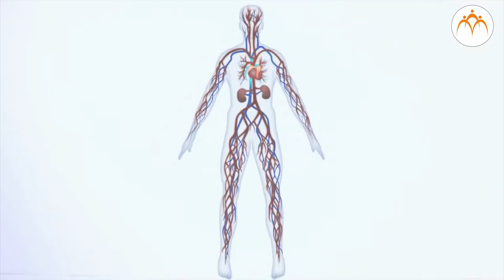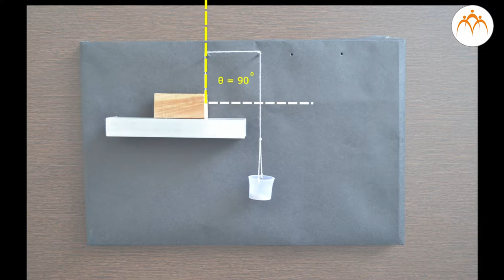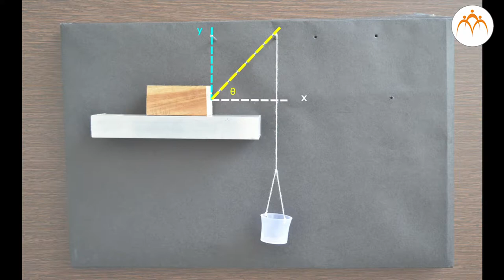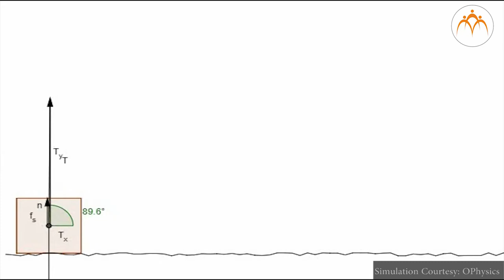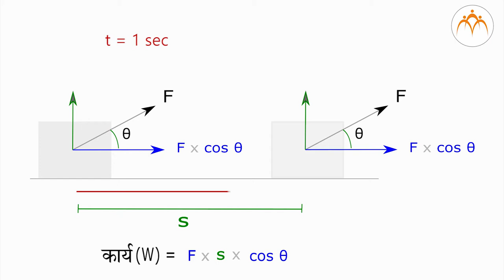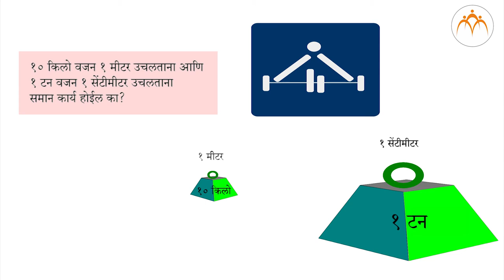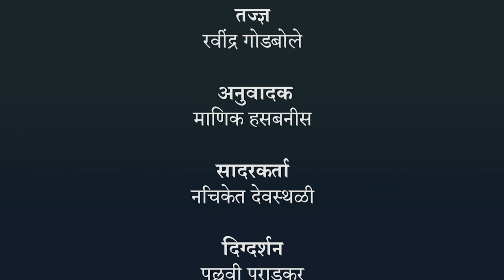कार्य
कार्य आणि ऊर्जा